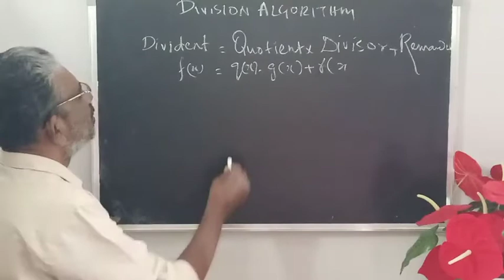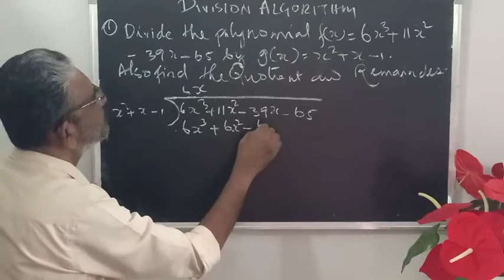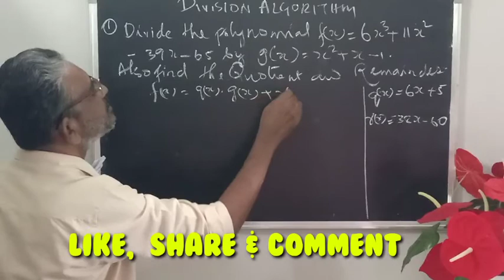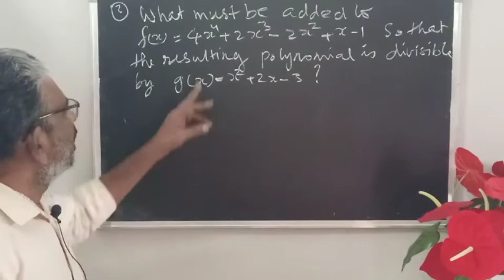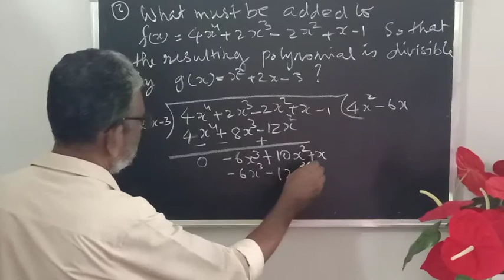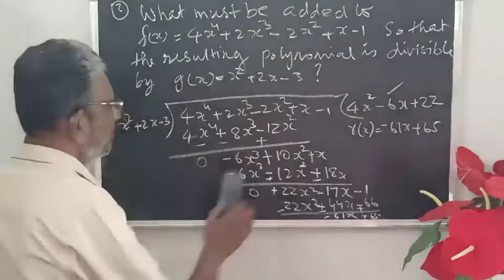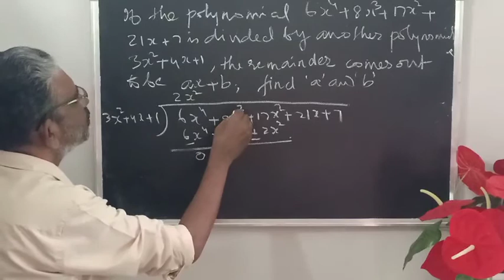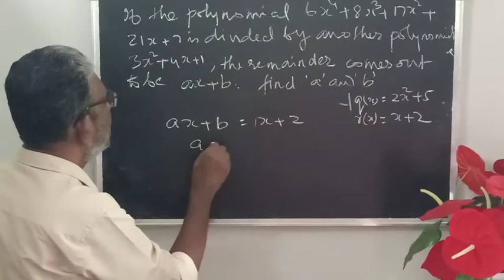POLYNOMIALS# CBSE10# Part 3# Division Algorithm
Easy to understand # Simple Explanation # Variety solved problems # Interesting Method of teaching